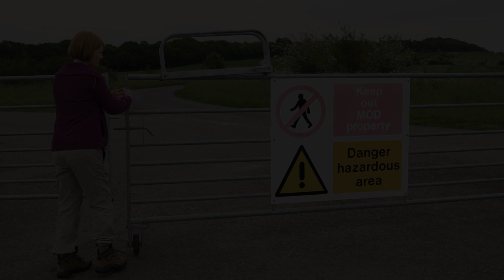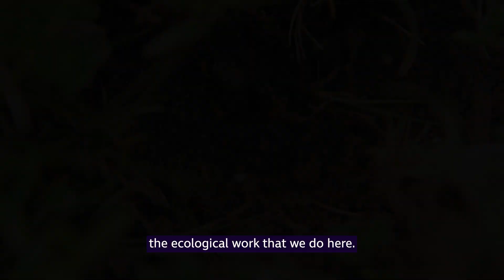The UK's Most Restricted Wildlife Habitat | The Nature Found at Dstl Porton Down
Take a peek into the most restricted wildlife habitat in the UK. Our range hosts a valley of 35 billion ants and a species of bird that was once on the brink of extinction.

It is the country’s most restricted wildlife habitat, and home to diverse ecology including a valley of ants. The range was bought by the Ministry of Defence (MOD) in 1916 and is now managed by the Defence Science and Technology Laboratory (Dstl).

The nature of the organisation’s work has meant few get to enter the area and glimpse the unique biodiversity within. It has escaped the ravages of post-war agricultural challenges which changed the landscape of the British countryside.